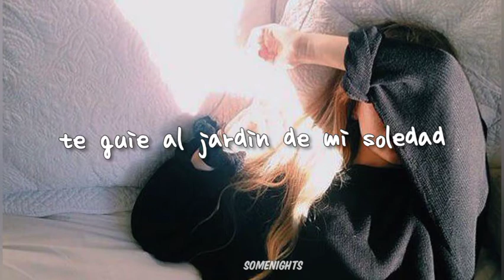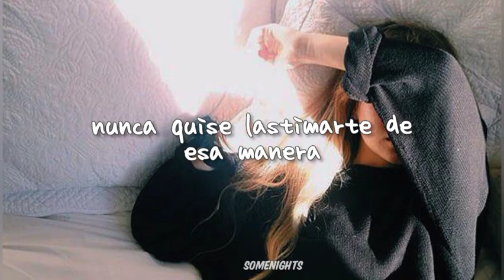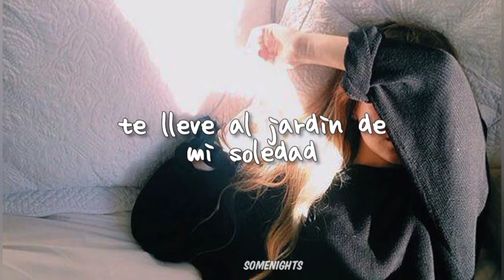Lauv - Julia [traducción al español]